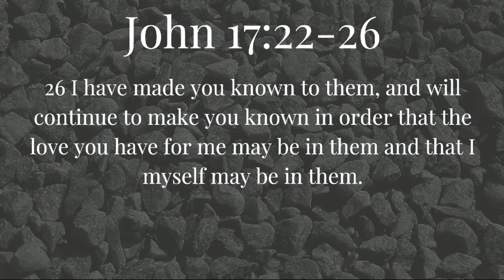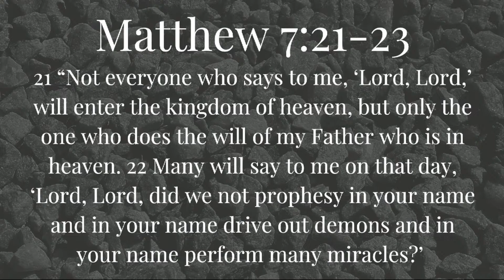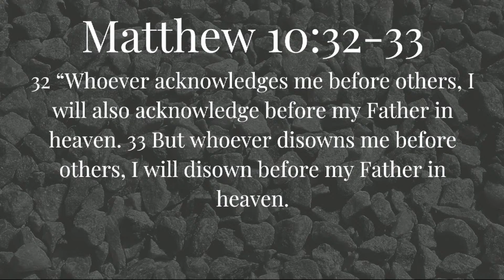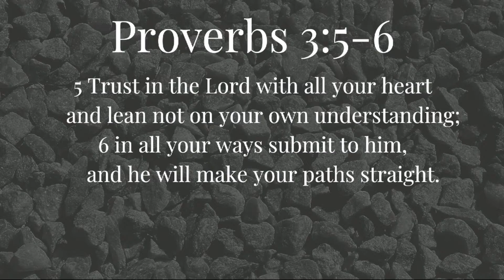True Trust - Jacob Roeder